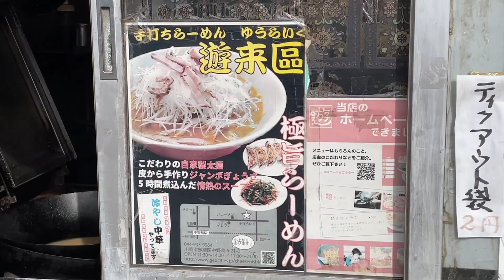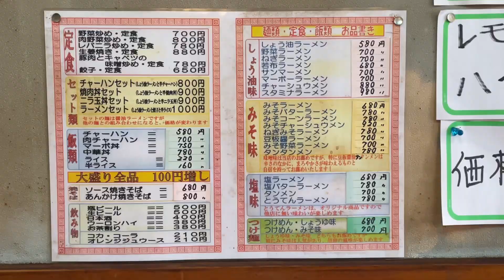【神奈川】思わず笑ってしまう町中華で食す。Do you like a Ramen?ラーメンのスープ、麺、餃子など手作り【遊来區】川崎市/ Fried rice, Kanagawa, Japan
住宅街にふと現れる変わった名前のお店。遊来區と書いて、「ゆうらいく」と読むみたい。看板には「自家製手打ち麺」の文字。どうやら、中華屋さん。You likeってこと？
JR南武線の中野島駅から徒歩約5分。JR南武線と小田急の登戸駅からだと徒歩約25分。
店内は、歴史を感じる町中華。カウンター席の後ろには、座敷のテーブル席。
たくさんあるメニューを見ていると、ラーメンを味ごとに分類している。
塩味のところには、「とうてんラーメン」の文字？しかも、括弧付きで（当店）と、わざわざ書いてある。
もちろん、他の店のラーメンを出すわけないし、どういうこと？
むしろ、他のラーメンは、この店のラーメンじゃないの？とちょっと笑ってしまう。
まあ、一瞬、鶏の天ぷらの乗った「とりてんラーメン」かと思ったんですが、他のメニューにも、しっかりと「とうてんラーメン」とある。
しかも説明書きには、こう書いてある。
「とうてんラーメンは、オリジナル商品ですので、他店に無い味わいが楽しめます」
こういうのが、街中華の楽しみの一つです。
チャーハンは具が多く、コクのある味わい。餃子も大きめで、肉たっぷりでお得。
次回は、とうてんラーメンをいただきたいと思います。

店名：遊来區（ゆうらいく）
住所：神奈川県川崎市多摩区中野島

[Udonchu no Yummy/Muy Bien!]: Japanese Street Food
A restaurant with an unusual name suddenly appears in a residential area. It seems to be written as "Play, Come, Area" (遊来區) and read as "Yuraiku". The signboard reads "Homemade Handmade Noodles. It appears to be a Chinese restaurant. Does it mean "You Like"?
It is about a 5-minute walk from Nakanoshima Station on the JR Nambu Line, and about a 25-minute walk from JR Nambu Line and Odakyu Noborito Station.
The interior of the restaurant is a machi-chuka with a sense of history. Behind the counter seats, there is a tatami room table.
Looking at the many menus, the ramen is categorized by flavor.
In the salt-flavored section, the words "Touten Ramen"? Moreover, it says (our restaurant) in parentheses, all the way down.
Of course, they don't serve ramen from other restaurants, so what does that mean? I laughed a little.
Well, for a moment, I thought it was "Toriten Ramen" with chicken tempura on top, but the rest of the menu also clearly says "Touten Ramen".
The description says, "TOUTEN RAMEN is our original product, so you can enjoy a taste that you won't find at other restaurants".
This is one of the pleasures of Machi chuka, street Chinese restaurant.
The fried rice has many ingredients and a rich flavor. The dumplings are also large, with plenty of meat and value for money.
Next time, I would like to try the Toten Ramen.

Name: You-Like
Address: Nakanoshima, Tama Ward, Kawasaki, Kanagawa